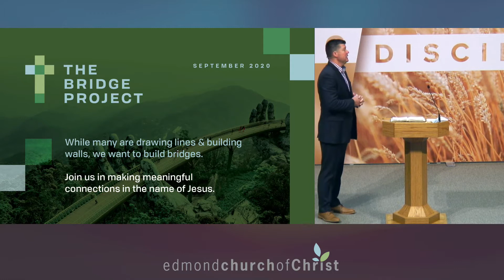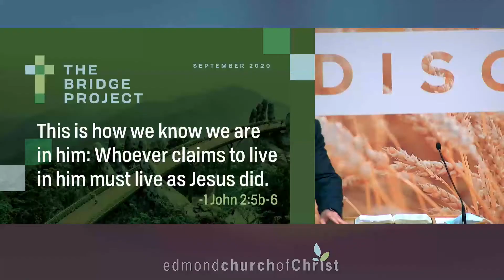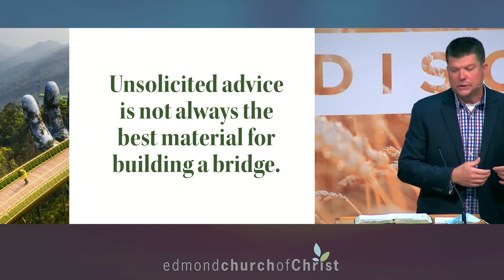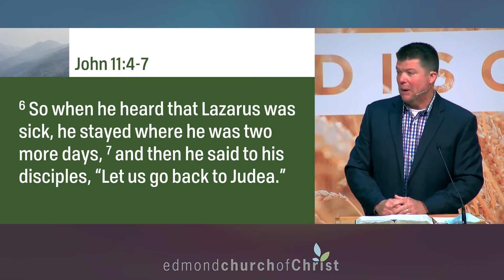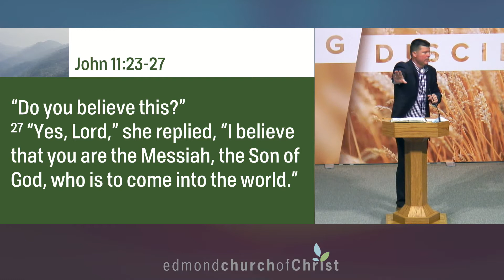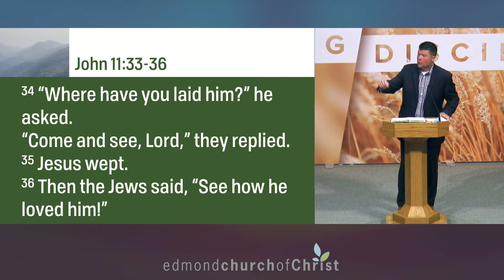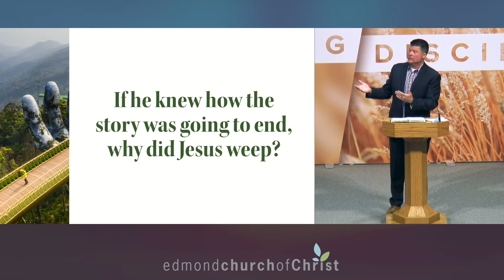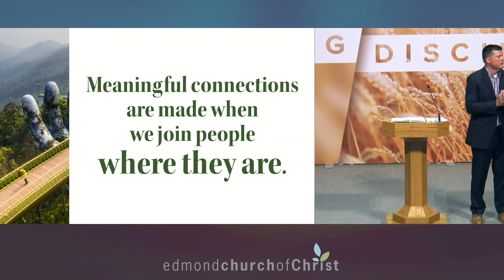Bridges: "Moved to Mourn"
Edmond Church of Christ